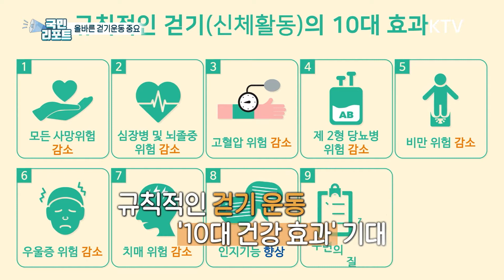코로나19엔 걷기가 최고! '올바른 걷기 자세' 알려드려요~ [국민리포트]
요즘 건강을 위해  걷기운동을
즐기는 분들이 많은데요.

올바른 자세로 걷기 운동을 해야
건강에 도움이 된다는 점을
알아두시면 좋습니다.

자세한 내용,
이장원 국민기자가